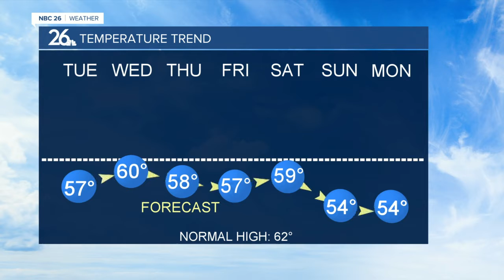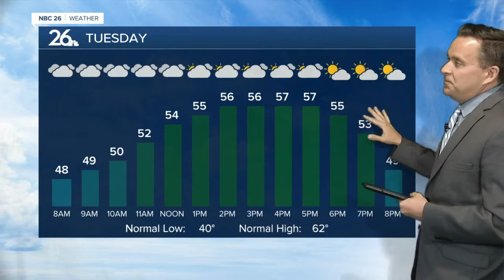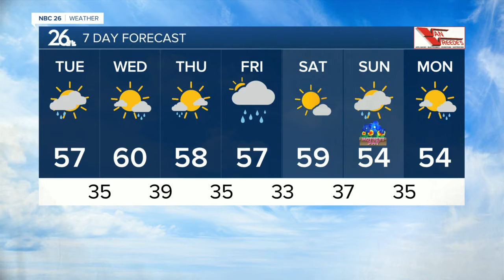NBC 26 weather forecast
Mostly cloudy skies will cover us Tuesday, with highs in the mid/upper 50s.  Upper 50s to lower 60s are back Wednesday with some sunshine.  While we started off May feeling like the middle of summer, it will be cooler for the foreseeable future. The outlooks for the beginning of May is calling for cooler than normal temperatures.